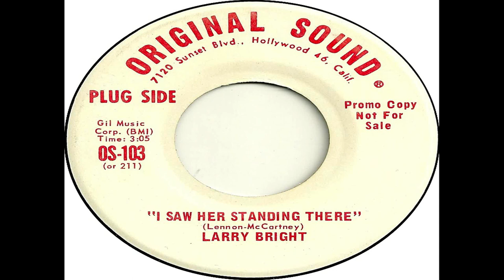Larry Bright - I Saw Her Standing There (The Beatles Cover)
From '' I Saw Her Standing There ''
Label: Original Sound ‎– OS 103
Format: Vinyl, 7", 45 RPM, Single, Promo
Country: US
Released: Oct 1971

Tracklist
A I Saw Her Standing There
B Bye, Bye Texas

"I Saw Her Standing There" is a song written by John Lennon and Paul McCartney, and is the opening track on the Beatles' debut album, Please Please Me, released in the United Kingdom by Parlophone on 22 March 1963.

In December 1963, Capitol Records released the song in the United States as the B-side on the label's first single by the Beatles, "I Want to Hold Your Hand".
While the A-side topped the US Billboard charts for seven weeks starting 18 January 1964, "I Saw Her Standing There" entered the Billboard Hot 100 on 8 February 1964, remaining there for 11 weeks, peaking at No.14.
The song placed on the Cashbox charts for only one week at No.100 on the same day of its Billboard debut.
In 2004, "I Saw Her Standing There" was ranked No.139 on Rolling Stone's list of the 500 Greatest Songs of All Time.

Composition

The song was a Lennon and McCartney collaboration based on McCartney's initial idea.
Originally titled "Seventeen", the song was apparently conceived by McCartney while driving home from a Beatles' concert in Southport, Lancashire as a modern take on the traditional song As I Roved Out, a version of Seventeen Come Sunday that he had heard in Liverpool in 1960.
According to Beatles biographer Mark Lewisohn, McCartney worked out chords and changes for the song on an acoustic guitar, at the family home of his Liverpool friend and fellow musician Rory Storm, on the same night, 22 October 1962.
Two days later, McCartney was writing lines for the song during a visit to London with his then-girlfriend Celia Mortimer, who was seventeen at the time herself.
The song was completed about a month later at McCartney's Forthlin Road home with Lennon.

Versions by others

Bonnie and the Butterflies recorded a version of the song under the title "I Saw Him Standing There" in 1964 on Smash 1878.
The Supremes recorded "I Saw Him Standing There."
The Who filmed and recorded a version of the song for their film The Kids Are Alright; Keith Moon sang the lead vocal.
Los Impala recorded a cover of the song with lyrics translated to Spanish entitled "La vi parada ahí".
Alvin and the Chipmunks covered the song for their 1964 album The Chipmunks Sing the Beatles Hits.
Led Zeppelin performed the song live on 4 September 1970 at the Los Angeles Forum as a "Communication Breakdown" medley featuring "Good Times Bad Times" and "For What It's Worth"
Daniel Johnston
Santo & Johnny
The Tubes
Azra
Carmaig de Forest recorded an acoustic version of "I Saw Her Standing There" in his own kitchen in 1991. Halfway through the song, it turns into his own composition "Julie Among the Redwoods", but reverts back to "I Saw Her Standing There" in the end.
Peter Grant recorded a jazz version on his debut album New Vintage released in 2006.
The Punkles did a punk cover on their first album, Beat The Punkles.
Allister released a cover version on the Japanese-only EP, Guilty Pleasures.
In 1991, Mexican singer Mimí recorded a Spanish version of this song called "Te Ví Parado Ahí" and included it on her self-titled debut album.
Serbian doo wop band Vampiri recorded a version with lyrics in Serbian language entitled "Poziv na ples" ("Dance Invitation"), on their 1993 album Bebe.
A tribute to the Beatles at 2004 Grammy Awards began with this song performed by Sting, Dave Matthews, Vince Gill and N.E.R.D's Pharrell Williams. Matthews mistakenly sang "I saw her dancing there" during the first verse.
Little Richard and Jerry Lee Lewis on Jerry Lee Lewis's 2006 CD Last Man Standing.
Jerry Garcia recorded the song on his Run for the Roses album in 1982.
Pink Fairies played the song on their 1972 album What a Bunch of Sweeties.
Bob Welch who played the song on his 1979 album Three Hearts.
Duffy Power & The Graham Bond Quartet recorded a slower version of this song in 1963 (There/Farewell Baby U.K. Parlophone R 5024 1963).
Tiffany version of the song appeared on her debut self-titled album.
In 2013, Blaine Anderson (Darren Criss), Sam Evans (Chord Overstreet), Jake Puckerman (Jacob Artist), and Ryder Lynn (Blake Jenner) performed the song in the Glee fifth-season premiere episode "Love Love Love".
Ramones began most of their songs live with the count "1-2-3-4", usually from Dee Dee Ramone, and the count is included in many of their studio songs. They deliberately tried to hark back to "I Saw Her Standing There".
the band from Argentina Soda Stereo perfotmed it in their first concerts